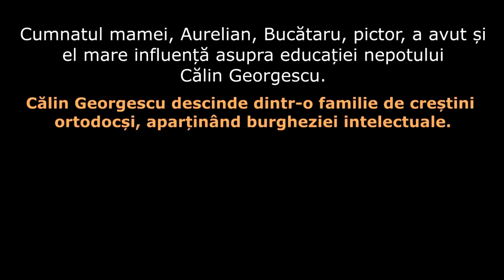Cine este tatăl lui Călin Georgescu? Dezvăluirea unui FAKE NEWS.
Te invit in grupul de sustinere a candidaturii independente a domului Călin Georgescu. Dacă ai disponibilitatea de a susține această candidatură esti bine venit!